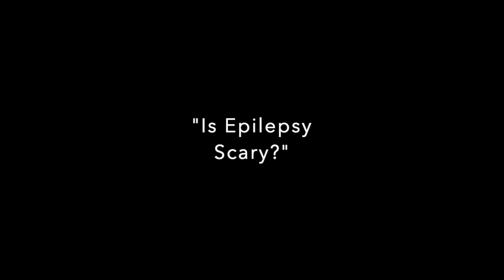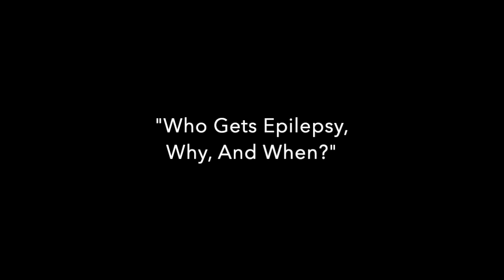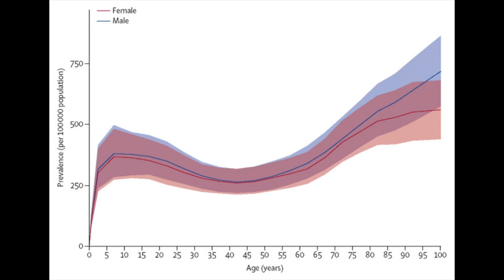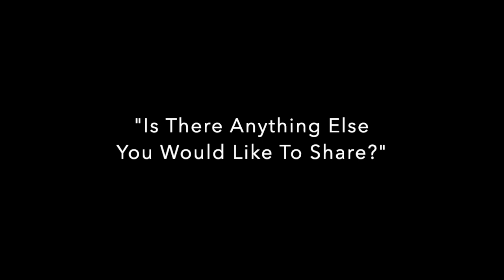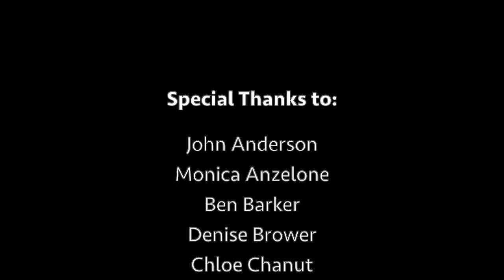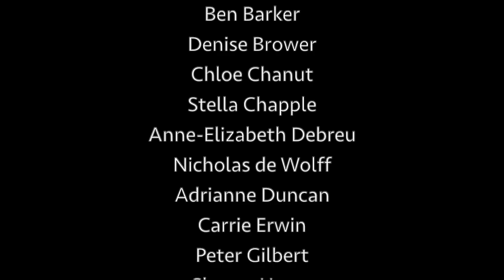Living Well With Epilepsy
This documentary/interview video is part of my Girl Scout Gold Award Project, "Living Well With Epilepsy".

Please visit my “Ask the Expert” playlist, too. I was able to compile a number of wonderful observations from Dr. Worden, giving further insight into epilepsy.

Epilepsy is a global condition, affecting all geographies, ages, and economies. If this video or my other materials can help inspire and empower just a few in those areas, especially those traditionally underserved, I would be more than thrilled.

For more resource materials on seizure first aid, as well as how to support teens and adults with epilepsy, download the documents found here: